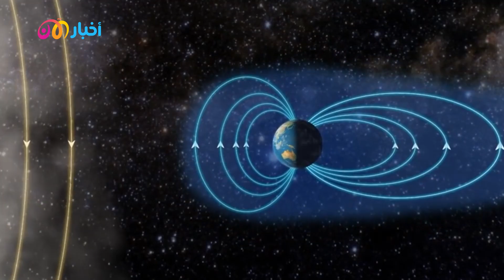هل يمكن أن تضرب عاصفة شمسية كبرى الأرض دون سابق إنذار؟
تناولت مجلة New Scientist البريطانية هذه القصة انطلاقاً مما حدث مطلع العام الجاري للأقمار الصناعية التي أطلقتها شركة SpaceX، التي يمتلكها إيلون ماسك، أغنى رجل في العالم